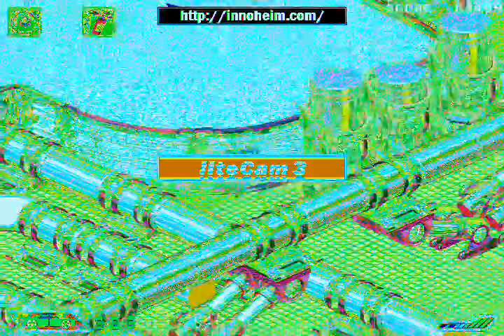Hot Wheels Bash Arena Suddenly Turns Completely Different Colors Than Normal on the Junkyard Level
This video's title was long. And also, the game didn't actually change colors. It was the screen recording program that I was using that did that. It's the only time that program has ever done that to this game. Weird...